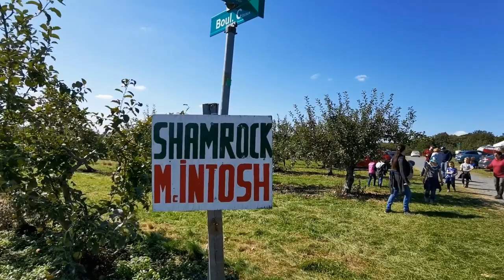好吃苹果品种推荐 头一次摘到了蜜脆苹果和大鸭梨 Honey Crisp Apple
【凡人趣日】头一次摘到最喜欢吃的蜜脆苹果，忍不住与大家分享。这种苹果如其名一样，甜蜜、香脆、汁液特多，入口无残渣。你若吃过以后，从此其它品种苹果就会沦为路人。几年前我第一次在朋友家吃了蜜脆苹果之后，多少次在超市中寻找，从来没有见过卖的。每年都去苹果园想摘一些，也找不到这个品种。这次在好朋友推荐下，终于找到了这家果园。
         据说蜜脆苹果最开始是由明尼苏达大学一群园艺学教授花了20多年时间选育出来的品种，他们还申请了专利，在过去的十几年或者更久以前，一种苹果从众多品种苹果中脱颖而出，这就是蜜脆苹果！
苹果园地址：471 Rue Principale Rougemont, QC J0L 1M0